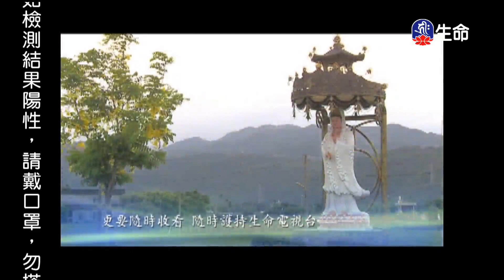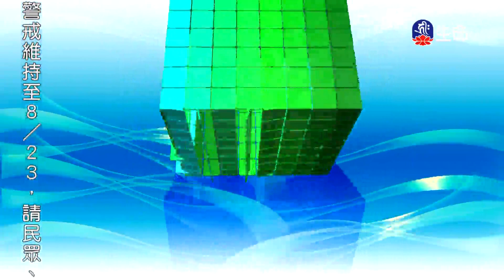都是貪吃惹的禍、發願戒殺死裡逃生_愛護生命卡通動畫系列_(lifetv_20210816_19:00)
愛護生命卡通動畫系列_都是貪吃惹的禍、發願戒殺死裡逃生。